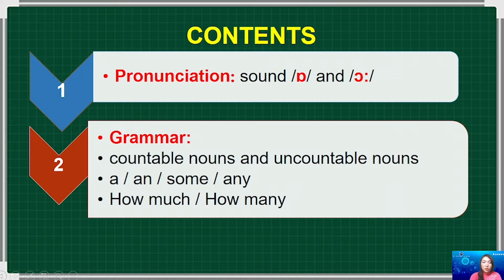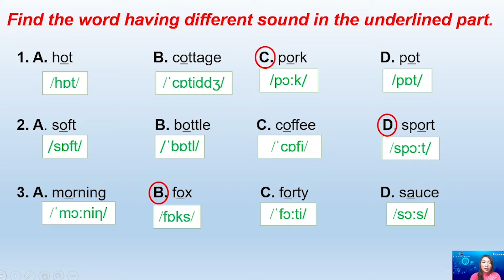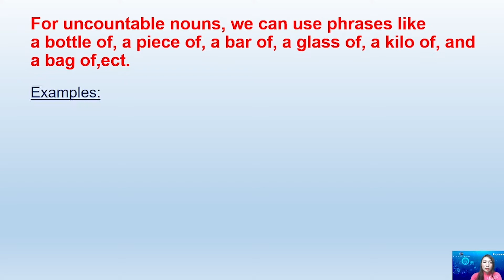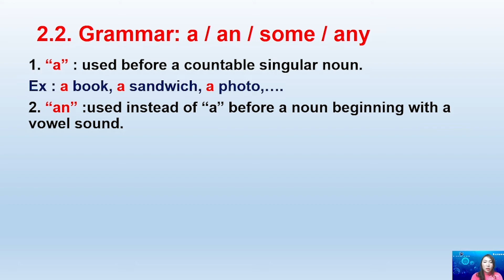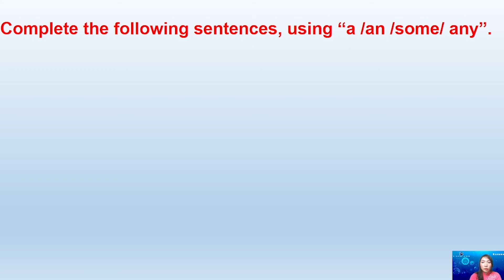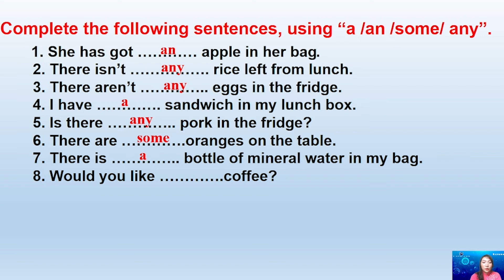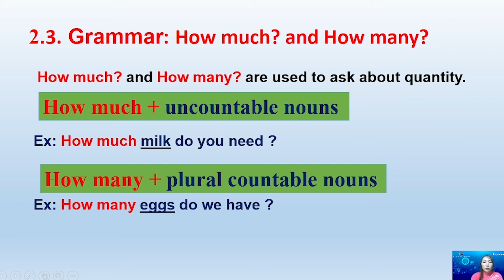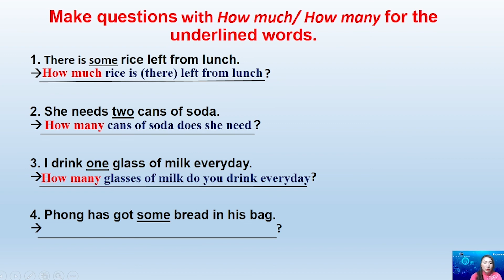Lớp 7 Tiếng Anh Unit 5 Vietnamese Food and Drink- Phạm Ngọc Thùy Trang